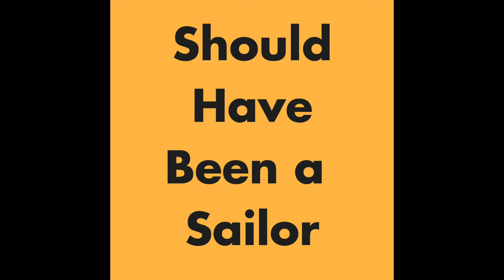Should Have Been a Sailor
Should Have Been a Sailor by Citizen Badger

Guitar, Vocals, Mandolin: Daylen Brinkley
Bass: Jonathon McGrath
Production: Tyler Sherrod

I should have been a sailor
Living in a different time
An overseas navigator
With quick wit and weathered mind

Anthologies of false triumphs
Passed from man to man
Working months at a time
Doing the tasks at hand

I could have sailed through storms
That would make you fear God
Or seen the calm of seas
Few men ever drift upon

Calloused hands and hot tempers
The only life I've ever known
Waves and strong currents
Distant winds that have blown